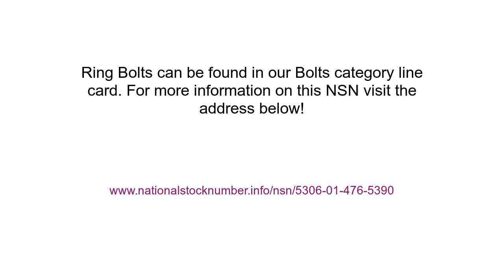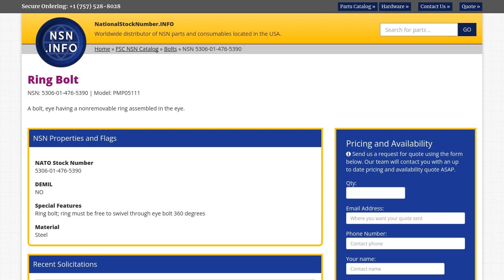NSN 5306-01-476-5390 Ring Bolt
NSN: 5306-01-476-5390 a Ring Bolt. Part Number: PMP05111. This product can be located in our Bolts section on our